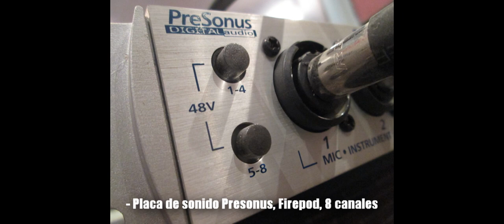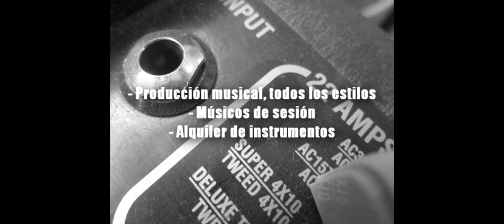MARTIN DEL VALLE - sueño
Producción de estilo POP a cargo del Lic. Lucas Balderrama, pre-producción, grabación de instrumentos, mezcla y masterización. Letra de Martín del Valle.
En guitarra y coros (y algunos ajustes de producción jaja) el maestro Jorge Uriza.
Colaborando (como siempre) en los coros femeninos, Paola Córdova (con V de victoria)